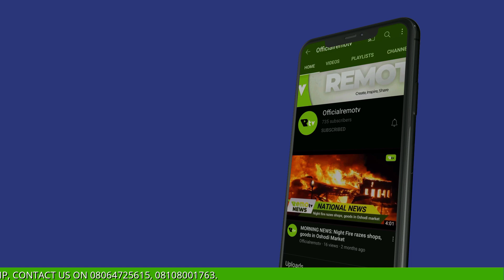Daily News: Remolanders Club Provides Life-Saving Medical Aid to Indigent Patient in Sagam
HEADLINE

Apex Court Declares States’ Control of Local Government Funds Unconstitutional

NPFL: It won’t be easy for Rangers to defend title – Ilechukwu

Yul Edochie’s ex-wife, May, joins Nollywood